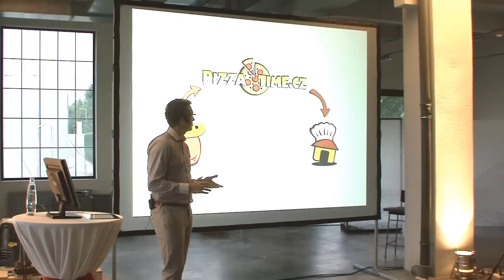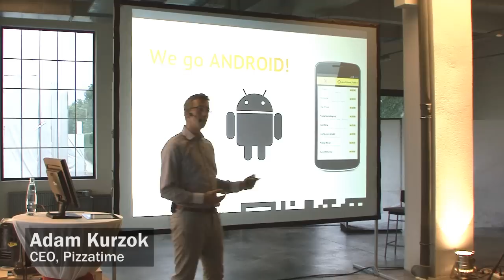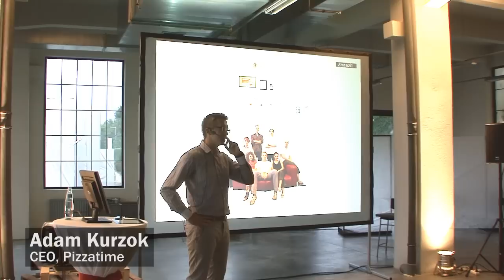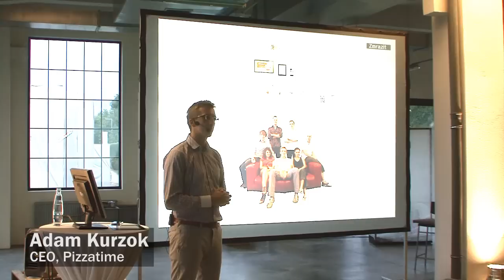StartupYard 2012 Demo Day - Pitch: Pizzatime (Adam Kurzok, CEO)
Project PIZZATIME, is web and mobile app, helping hungry people find any type of food delivery, at any place, any time, with just 3 clicks!